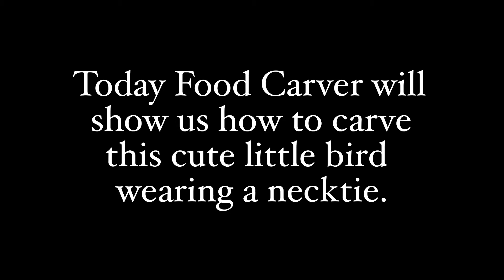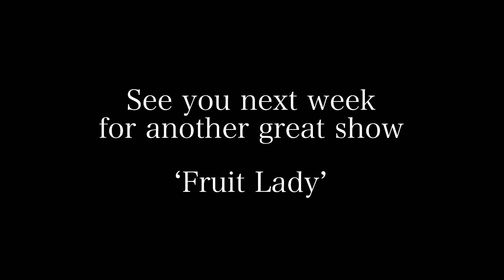Turning Oranges Into A Bird With A Tie |The Food Carver | Fruit Carving Tutorials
Food carving is the art of carving fruits and vegetables to form into objects or characters.

In this episode, The Food Carver will show us to how to make a very cute bird with a necktie using oranges as the main fruit.

Credits:
IntroAide Forever VIP
Intro and Outro made by IntroAide
The best intro maker app to create Intro and Outro videos for youtube and i-movies.

(Music/Images/Overlays/Visual Effects/etc.) courtesy of KineMaster Inc.
(Produce/Edited) Using KineMaster